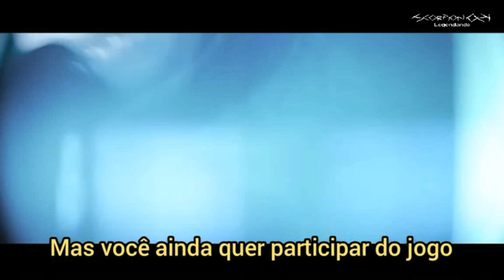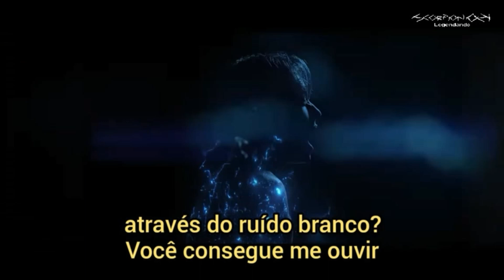Bad Omens - Artificial Suicide (Legendado em português)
Soaked in the neon glows
Silver forked tongues talking to you in the digital snow
A glitch in the chain
A loop in the brain, you wanted to break
But you still wanna play the game, well

We're not gonna be a commodity
Not another maggot in the feed
That you're gonna eat
Motherfucker!
You can try artificial suicide

Eye for an eye a tooth for a tooth
Lighting molotov's for the broken youth
Can you hear me through the white noise, friend?
A cheers to the life you don't get to choose
Another anti-Christ on the evening news
Can you hear me through the white noise?
Can you hear me through the white noi

Motherfucker!

Motherfucker!

You hate the shape when you have to see
An unfamiliar face on an all black screen
Repeat the phrase they force you to read
If I wanna be great, I don't wanna be me

Motherfucker!

Motherfucker!